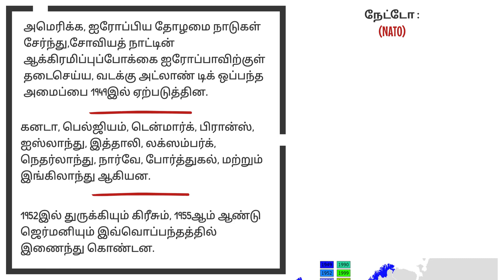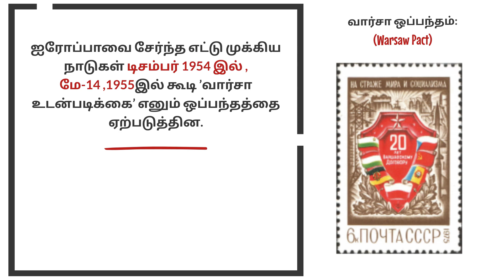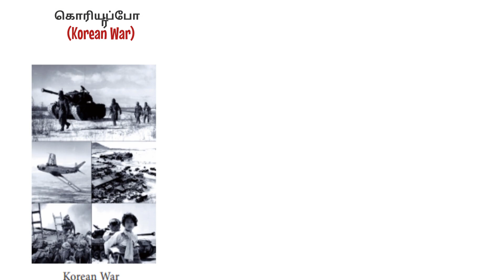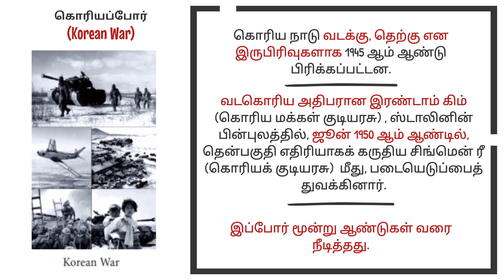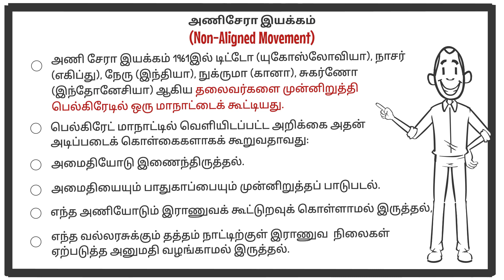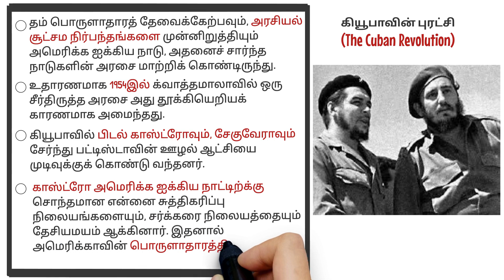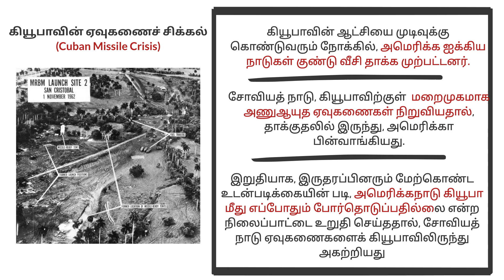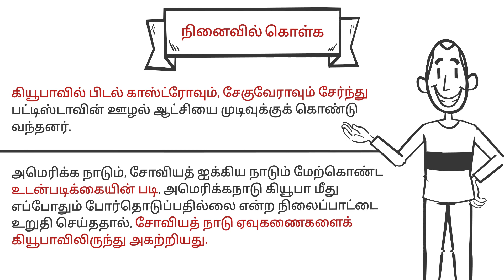The World after World War II Part 3 | இரண்டாம் உலகப்போருக்குப் பிந்தைய உலகம் | 10th History | Social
The World after World War II Part 3 | இரண்டாம் உலகப்போருக்குப் பிந்தைய உலகம் | 10th History | Social | Tamil Medium | Samacheer Kalvi

1.  இராணுவ ஒப்பந்தங்களின் உருவாக்கம்(Formation of Military Alliances)
2. (ஆ) சீட்டோ அல்லது மணிலா ஒப்பந்தம் (SEATO or Manila Pact)
3. இ) வார்சா ஒப்பந்தம் (Warsaw Pact)
4. ஈ) சென்டோ அல்லது பாக்தாத் ஒப்பந்தம் (CENTO or the Baghdad Pact)
5. கொரியப்போர் (Korean War)
6. அணிசேரா இயக்கம் (Non-Aligned Movement)
7. கியூபாவின் புரட்சி (The Cuban Revolution)
8. கியூபாவின் ஏவுகணைச் சிக்கல் (Cuban Missile Crisis)